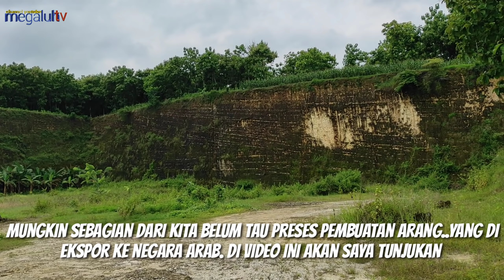ini di indonesia bukan di luar negeri lihat video ini pasti seneng | pegunungan ngimbang lamongan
dibawah tebing ini ada pabrik pembuatan arang.lokasi desa girik, kecamatan ngimbang, kabupaten lamongan jawatimur